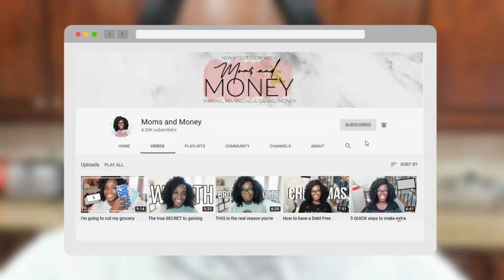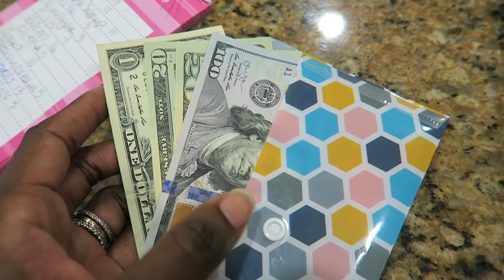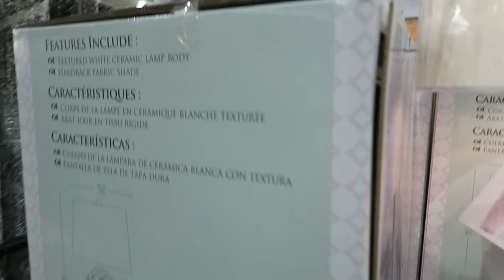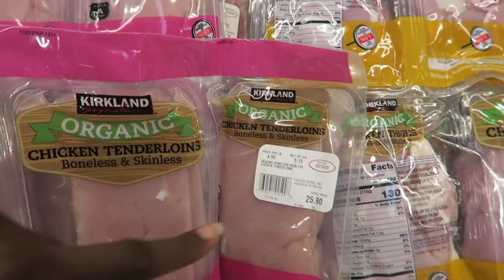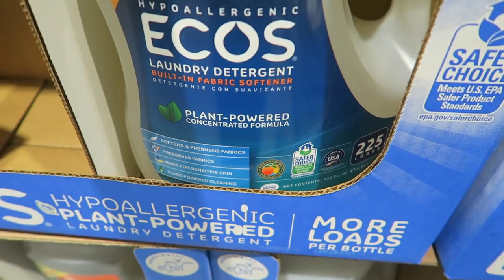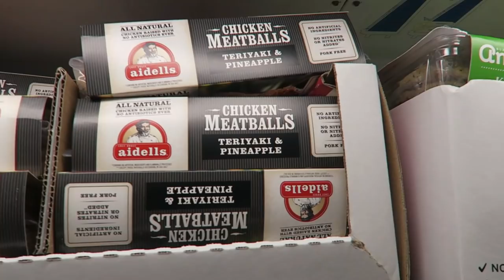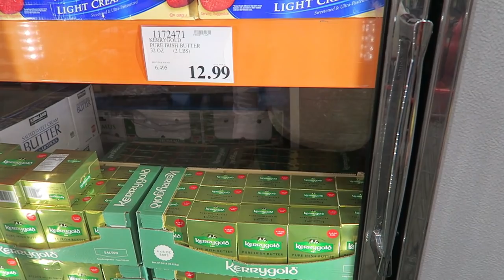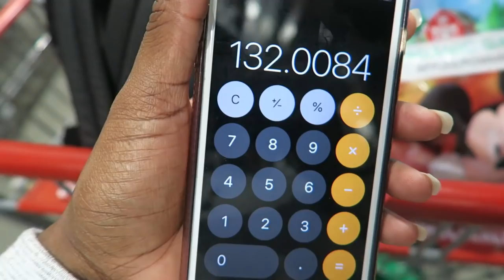I saved $250 last month! End of month Costco Haul and SHOP WITH ME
Shop with me as I end up saving so much on groceries for the month of January.  In this Costco Haul, I'm restocking some of my staples and of course using my fav cash envelopes.